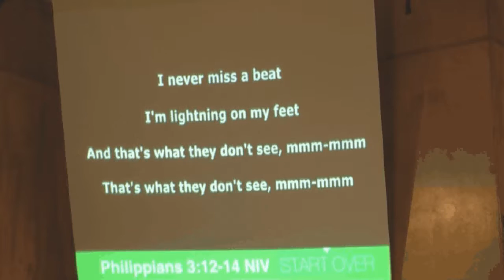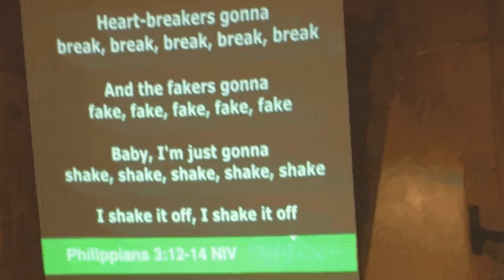WCC Oct 9 16